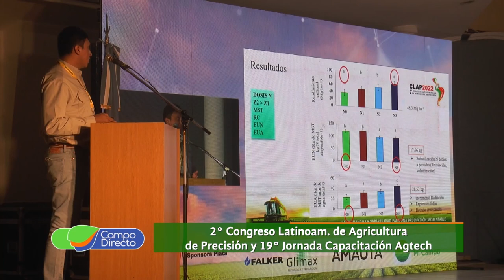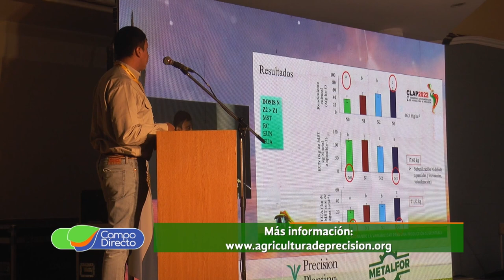La agricultura de precisión tuvo su congreso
Compartimos el 2do. Congreso Latinoamericano de Agricultura de Precisión y la 19a. Jornada de Capacitación Agtech”, realizados en el INTA Manfredi, que mostraron el desarrollo tecnológico e innovador de Córdoba…